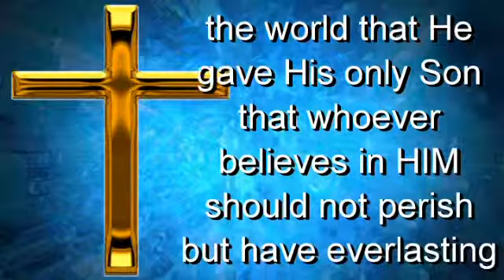November 29, 2015 - AM Service